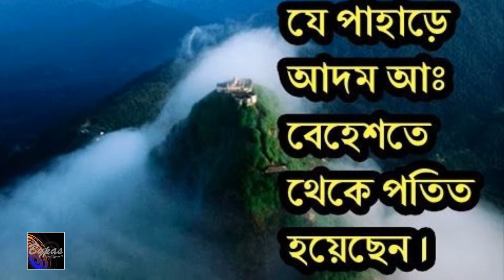আদম (আ.) কে নামানো সেই পাহাড় চূড়ার বিস্তারিত জেনে নিন..